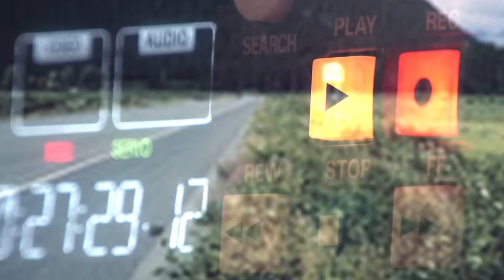6 Mörder-Paare-true crime deutsch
6 Paare die gemeinsam gemordet haben!
(Judith & Alvin Neelly, David & Catherine Birnie,...)

00:00 Intro
00:26 Judith & Alvin Neelly
07:37  Dmitry & Natalia Baksheyev
10:32 Sarah Barass & Brandon Machin
13:49 Shohei & Kazumi Komori
17:22 David & Catherine Birnie
28:24 Juan Carlos Hernandez & Patricia Martinez